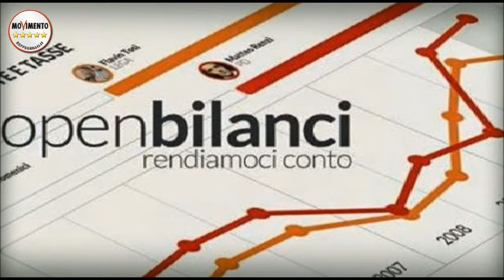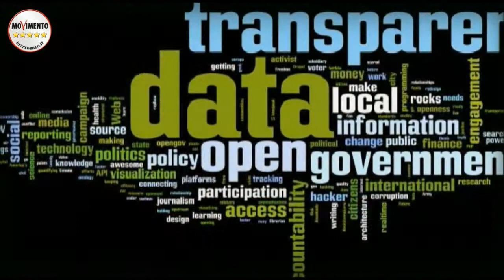MARTA LEONORI (Assessore Roma).CONFERENZA OPEN DATA, VERSO L' OPENBILANCIO (24 MARZO 2015)